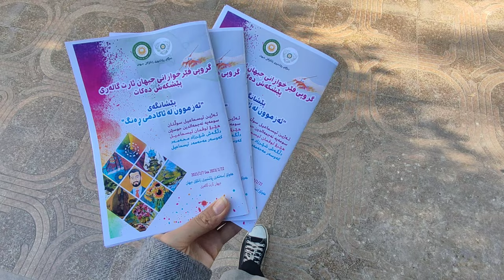Exhibition gallery in cihan academy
Opening a new exhibition for students art in cihan academy for art
We have one year experience and skills academy painting within lecture Sara talai